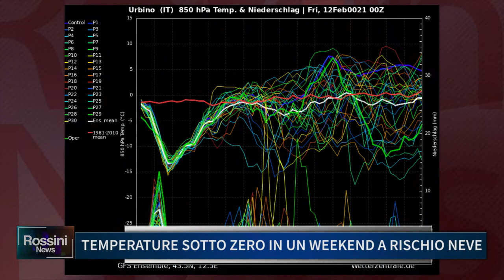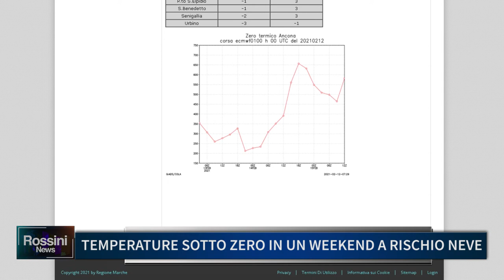TEMPERATURE SOTTO ZERO IN UN WEEKEND A RISCHIO NEVE